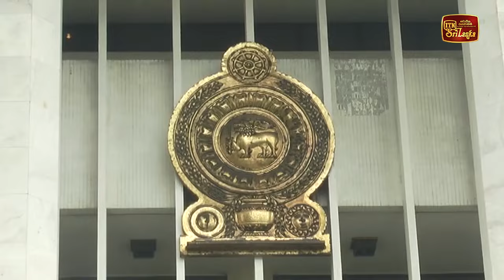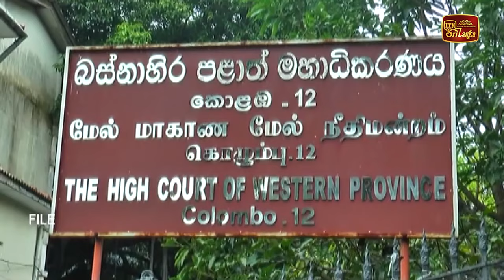මැගසින් බන්ධනාගාරයේ ඇති වූ ගැටුමට සම්බන්ධ විත්තිකරුවන් පිරිසකට ඇප